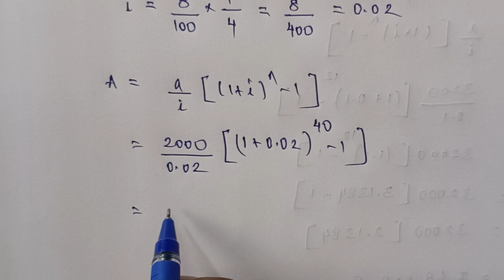TN 11 Business maths | chapter 7 | exercise 7.1 | q.no.2 | gmr rao maths |financial mathematics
Chapter 7 Financial mathematics